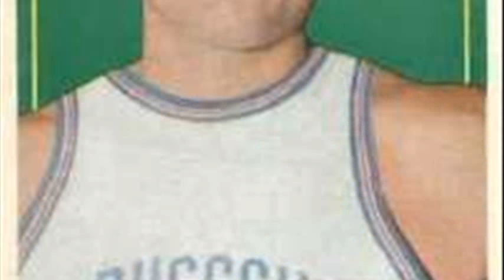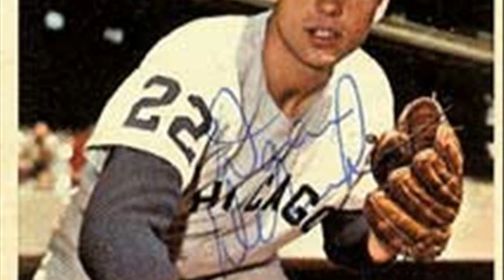dave debusschere death